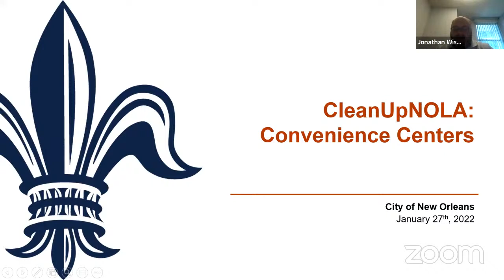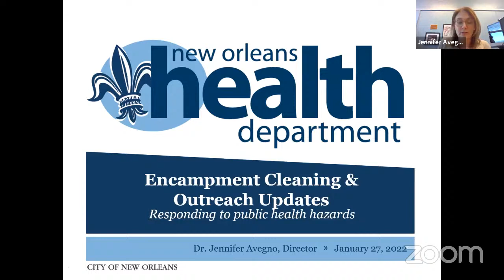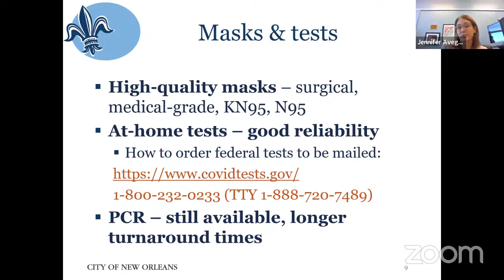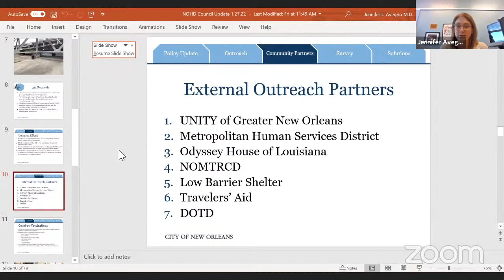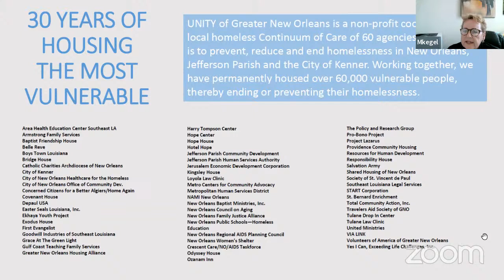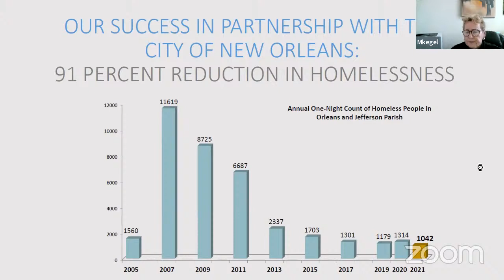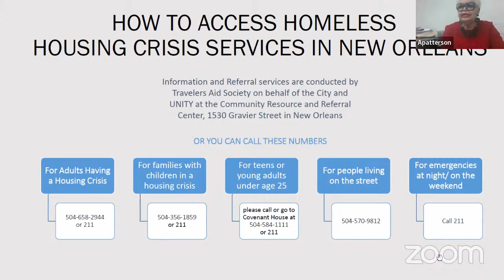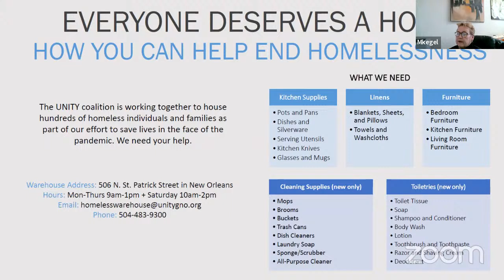QUALITY OF LIFE COMMITTEE